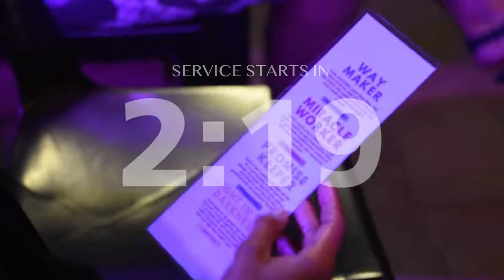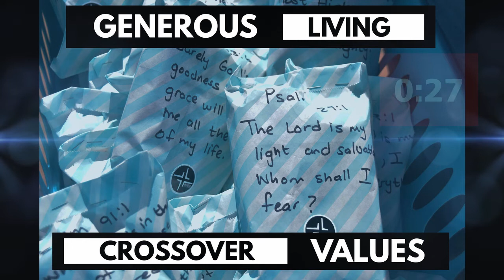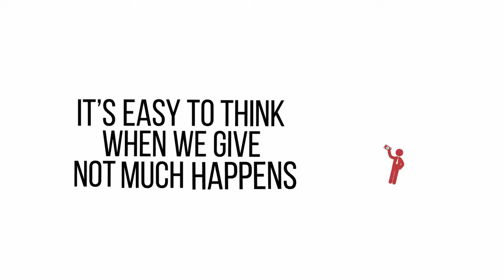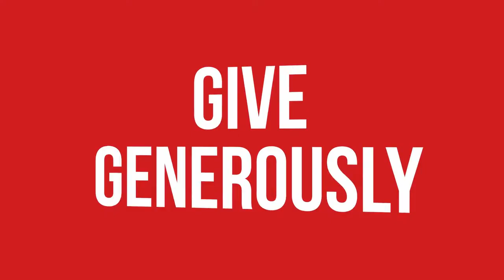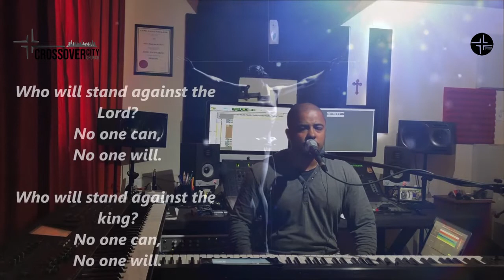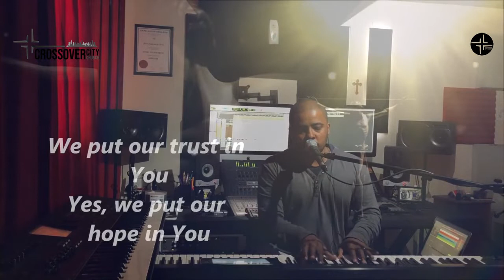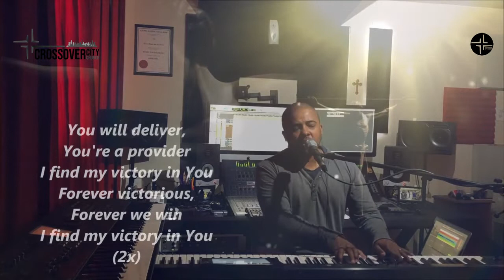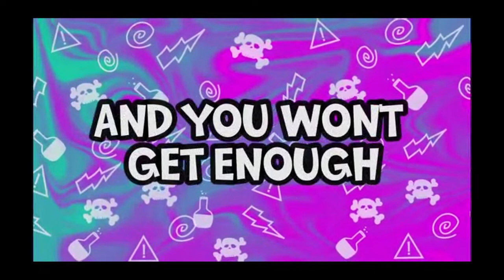Crossover City Church 24 May Sunday Experience | The Root Cause of Offence